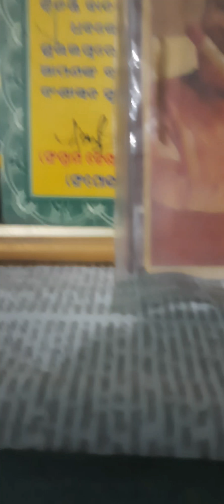Vlog of II My village Basantamala II And my grandfather Brajakishore Mohapatra house II By Shreeansh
HALLO GUYS I AM SHREEANSH MOHAPATRA OPENING A CHANNEL NAME IS SHREEANSH VLOG CHANNEL IT IS A EDUCATIONAL AND IMFROMATION CHANNEL .